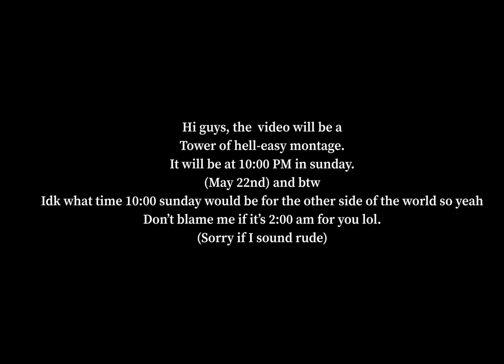What the next video will be